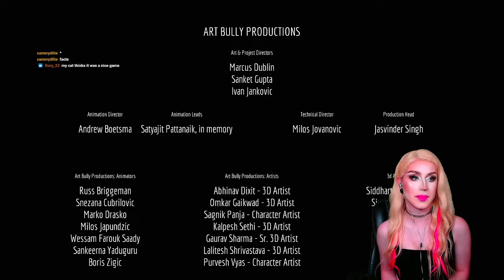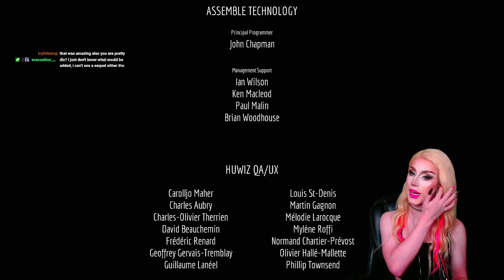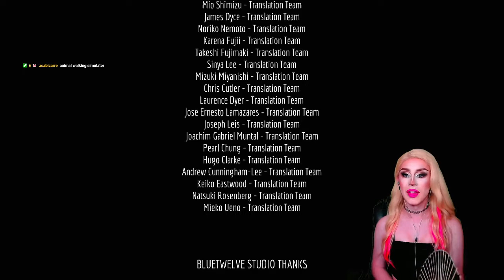Stray Gameplay - NEW PS5 Cat Game (Stream Replay, Part 2 - ENDING)